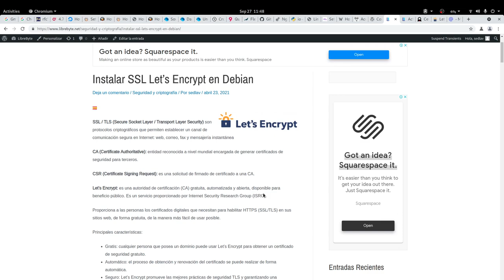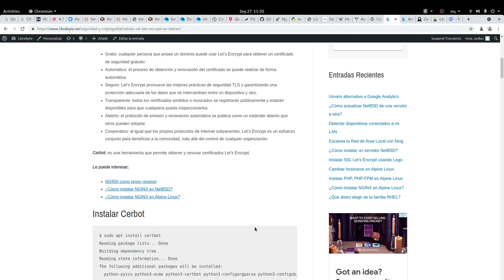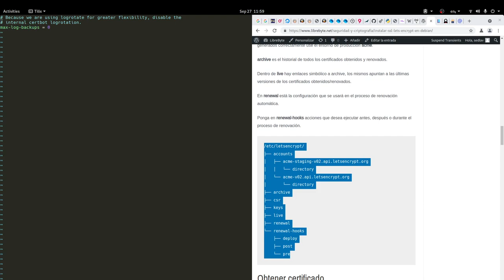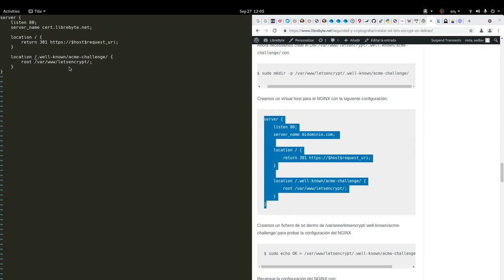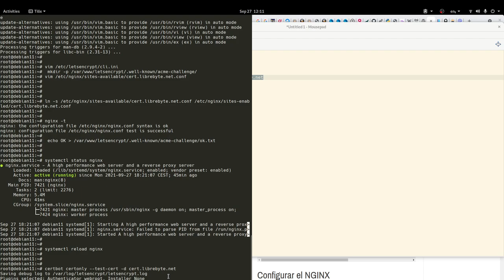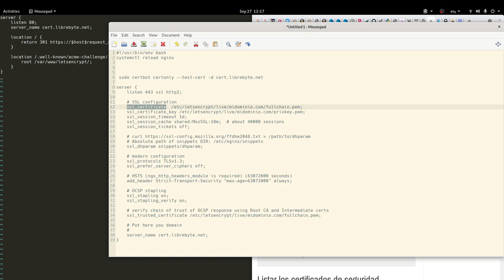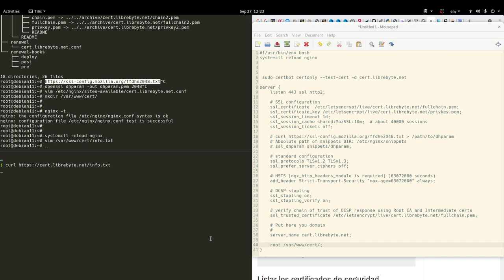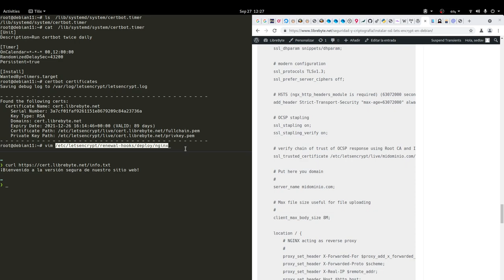Asegure su sitio web con un certificado de seguridad gratis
Let’s Encrypt: es una autoridad de certificación (CA) gratuita, automatizada y abierta, disponible para beneficio público. Es un servicio proporcionado por Internet Security Research Group (ISRG).

Cerbot: es una herramienta que permite obtener y renovar certificados Let’s Encrypt.

NGINX es un servidor web con excelente rendimiento y bajo consumo de memoria.

¿Cómo instalar NGINX en NetBSD?

¿Cómo instalar NGINX en Alpine Linux?